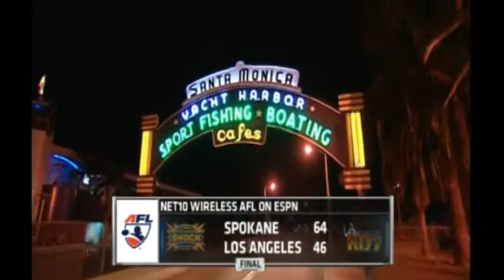Week 16 NET10 Wireless AFL on ESPN Internet Hit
Spokane Shock 64 at LA KISS 46